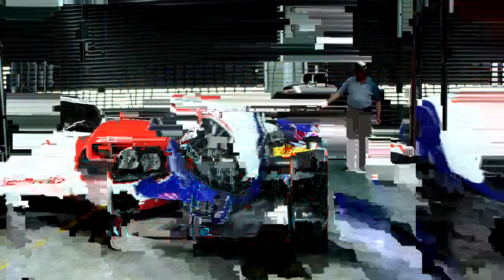Together at last Toyota TS010, TS020 and TS030